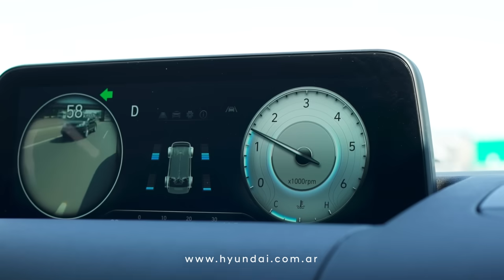Nueva Hyundai Staria.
La  Staria es un una nueva dimensión de tecnología y equipamiento, manteniendo la solidez y versatilidad de la H1 para 11 personas.  Está equipada con motor turbodiésel de 177cv, caja automática de 8 velocidades y tracción en las 4 ruedas.

Las primeras unidades están llegando a los concesionarios y podes ser de los primeros en conocerla.